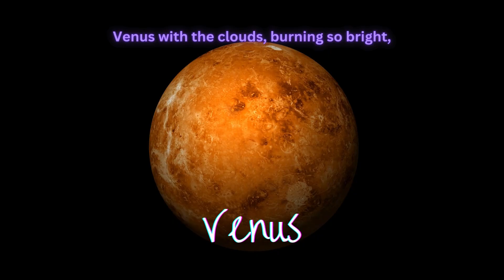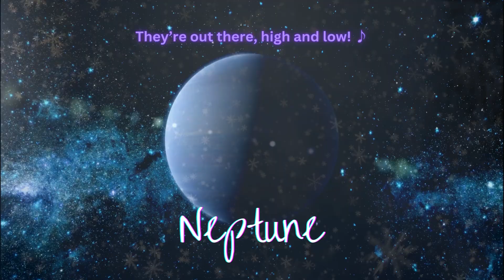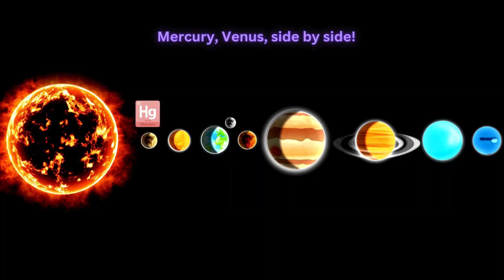Learning the Planets | for kids of various ages | Catchy song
🌟 Welcome to Leading Learners Academy! 🌟

In this fun and educational song, Learning the Planets, we take kids on an exciting journey through our solar system! 🚀

From the blazing speed of Mercury to the icy beauty of Neptune, your little learners will discover the eight planets in our solar system and what makes each one special. With catchy beats and deep bass, this song is perfect for kids who love to learn and groove at the same time! 🎶🌍

🎧 Turn up the volume and join us in exploring the wonders of space! Learning about the planets has never been this fun!

👶 Perfect for:
✔️ Toddlers, preschoolers, and young learners
✔️ Parents & teachers looking for educational content
✔️ Fun learning at home or in the classroom
✔️ Kids who love music and singing along

📢 Why is this video great for kids?
✨ Bright and colorful visuals to keep children engaged
✨ Simple and repetitive lyrics for easy learning
✨ Happy and energetic music for a fun experience
✨ Encourages kids to participate and sing along

Lyrics:
♪ Hey kids, it’s time to learn and play,
We’re Learning the Planets in a fun new way! ♪

[Verse 1]
♪ Mercury’s the fastest, close to the Sun,
Heat’s blasting, can’t stop, it’s on the run!
Venus with the clouds, burning so bright,
Super hot and fiery day and night! ♪

[Pre-Chorus]
♪ Earth, our home, where we love to play,
Mars, the red planet, rocks all day! ♪

[Chorus]
♪ Learning the Planets, let’s shout it loud,
Mercury, Venus, we're feeling proud!
Earth and Mars, we’re learning fast,
Jupiter and Saturn, built to last! ♪

[Verse 2]
♪ Earth is where we live, so green and blue,
Mars, red and rocky, skies so new!
Jupiter, the giant, rings all around,
With a giant red spot, spinning round and round! ♪

[Pre-Chorus]
♪ Saturn’s rings, they sparkle bright,
Uranus spins sideways, what a sight! ♪

♪ Saturn’s rings, icy and wide,
Jupiter’s storm, so full of pride!
Uranus, Neptune, ice and snow,
They’re out there, high and low! ♪

[Final Chorus]
♪ Learning the Planets, we’re on this ride,
Mercury, Venus, side by side!
Earth, Mars, and the gas giants too,
We’re learning together, it’s all for you! ♪
♪ Learning the Planets, we’re here to stay,
We’re learning and growing every day! ♪